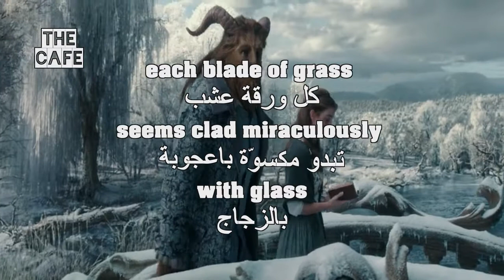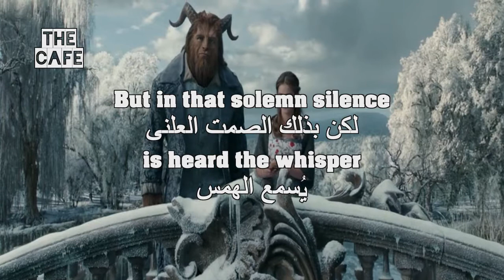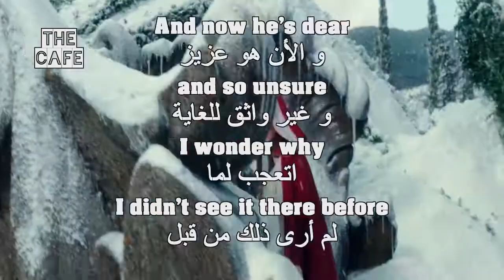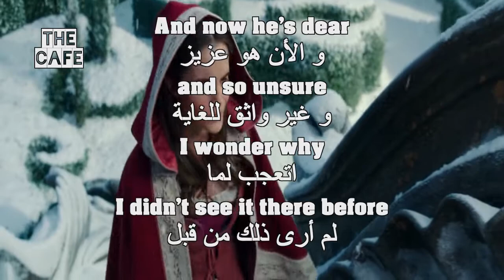Learn English Via Movies Beauty and The Beast Listening exercises مراجعة الجميلة و الوحش 45/46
أكثر طريقة فعالة لتعلم اللغة الانجليزية بإحترافية كاملة بدون كورسات و من المنزل بدون تكلفة, الطريقة تعتمد فى الاساس على تحسين كلاً من السّماع و التحدث من خلال تكرار الكلمات والجمل, فهى أشبه بمحادثة كاملة تحاكى تلك التى تحدث فى المجتمعات الناطقة بالانجليزية, مع الاستمرارية ستلمس تحسناً ملحوظاً لتلك المهارتين يضاف اليهم مهارة القراءة و اتساع قاعدة مفرداتك لتتمكن من اجادة اللغة فى فترة قصيرة إن شاء الله بالمداومة
تابع المقطع التعليمية اليومية, و شاهد اكثر من مائتان مقطع تم رفعهم إلى الأن